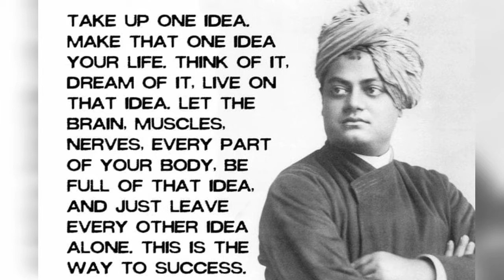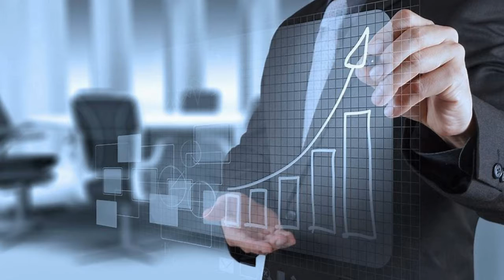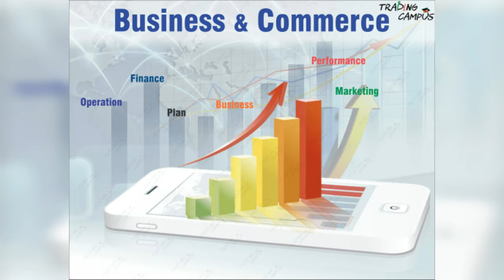Business and commerce Difference / what is Business ? / What is Commerce ( 11th 12th ) commerce OCM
Full on tp brings you

Knowledge
Topic / Business and commerce
Channel / full on tp
Voice / himanshu godambe